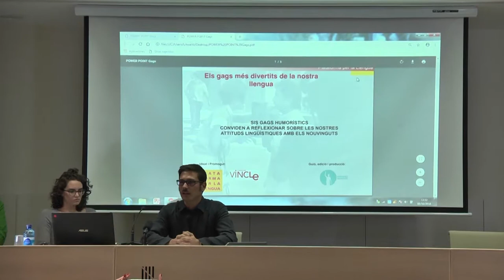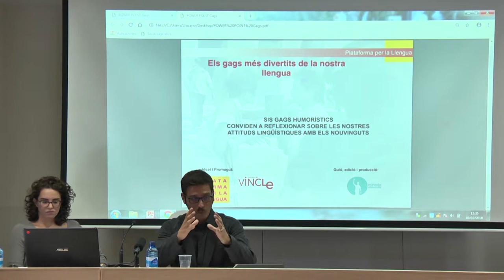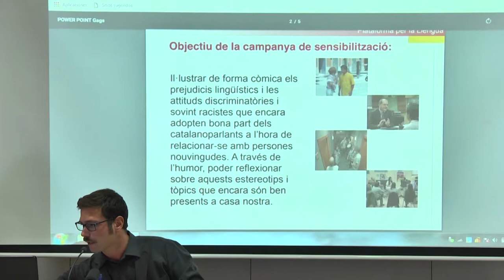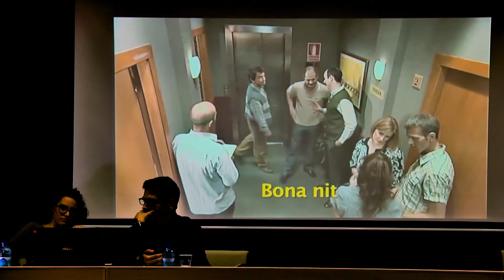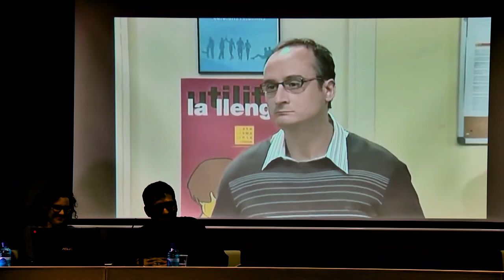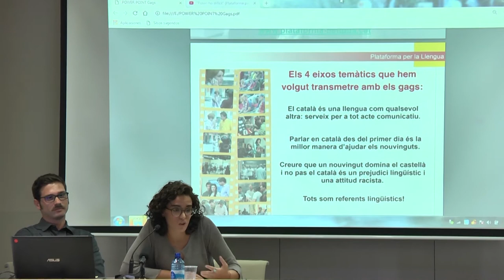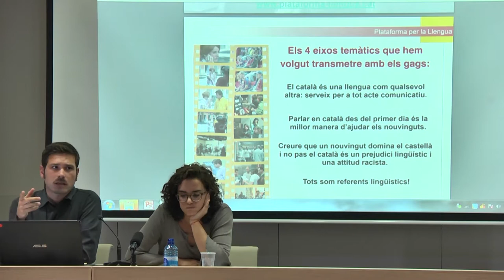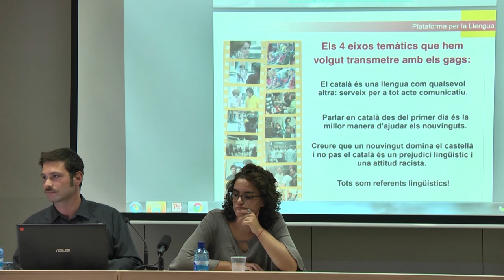Cada dia, un gag amb Minoria Absoluta. Marçal Girbau i Neus Sánchez. Plataforma per la Llengua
II JORNADA DE DINAMITZACIÓ LINGÜÍSTICA
8 d’octubre de 2018
Arxiu del Regne de Mallorca